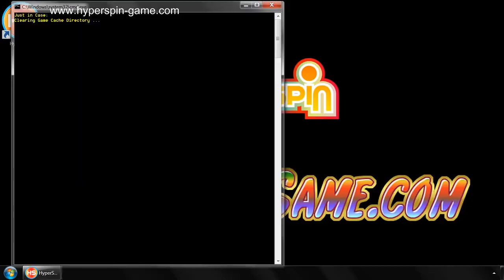preconfigured hyperspin hard disk drive